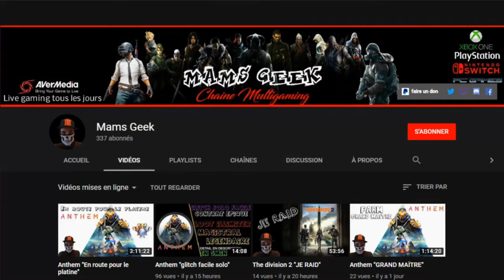🎬A PLAGUE TALE INNOCENCE [4-L'apprenti]